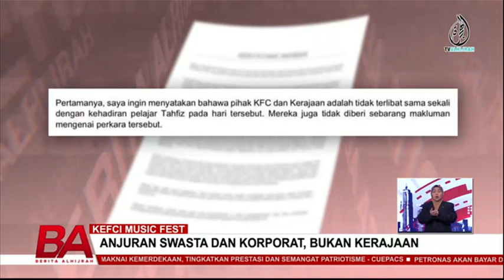KEPCI MUSIC FEST ANJURAN SWASTA & KORPORAT, BUKAN KERAJAAN